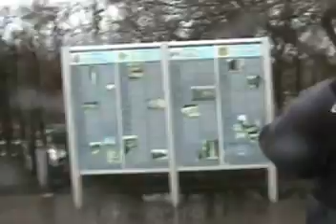Mini Europe part 1 of 3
A little tour through Mini Europe - Good quality, nasty weather though.
Location: Mini Europe, Brussels, Belgium.